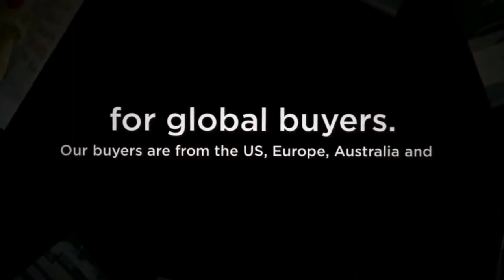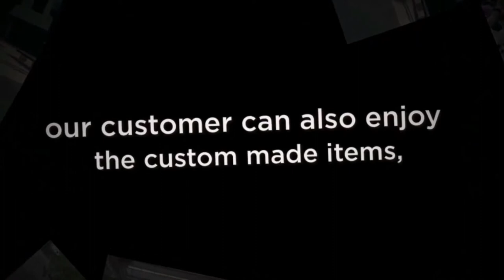Fauna Fursuit Suit Up ! Blackbeard Pirate Mascot Costume People In Blue Uniform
🌟Hi guys!
This time I made a   Blackbeard Pirate Mascot Costume People In Blue Uniform